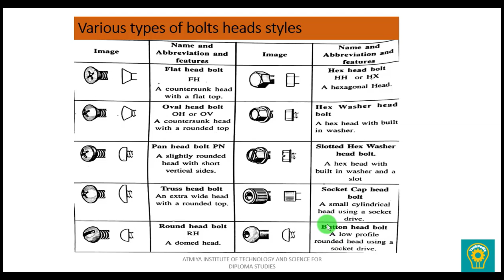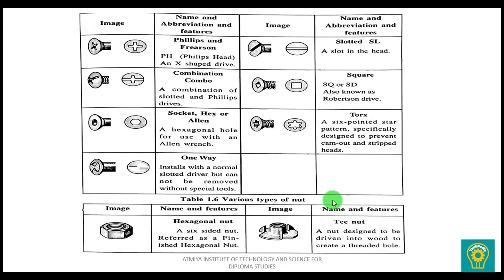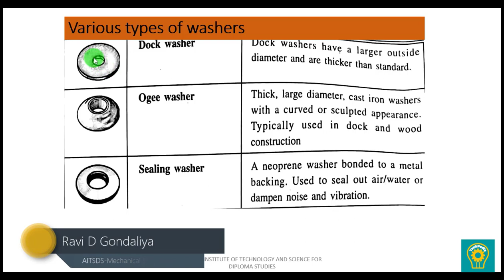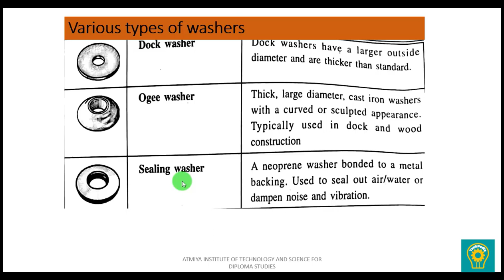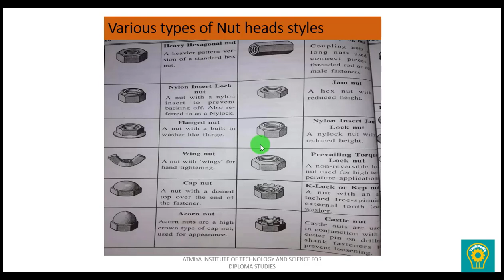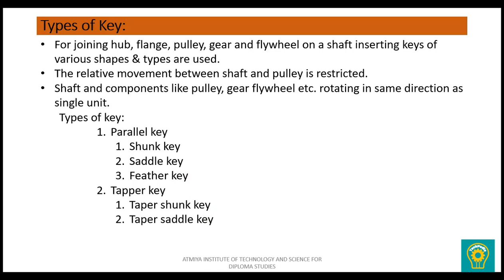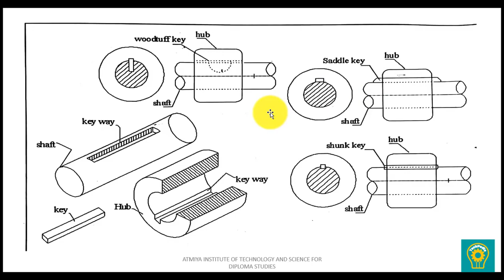TYPES OF BOLTS HEADS, NUTS, KEYS & WASHERS | DIPLOMA ENGINEERING | RG| LECTURE |5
SUBJECT: - INTRODUCTION OF FUNDAMENTAL OF MECHANICAL ENGINEERING
TOPIC: - TYPES OF BOLTS HEADS, NUTS, KEYS & WASHERS
SEMESTER: - 1ST
GTU